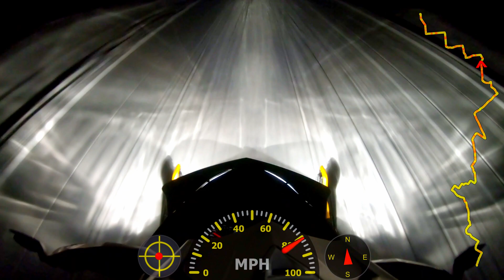Tug Hill Night Riding 2019